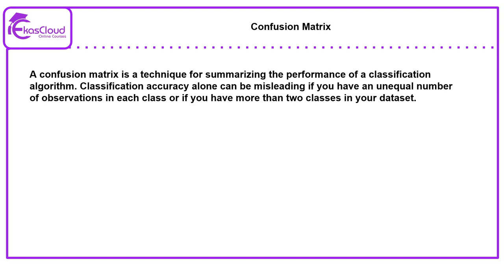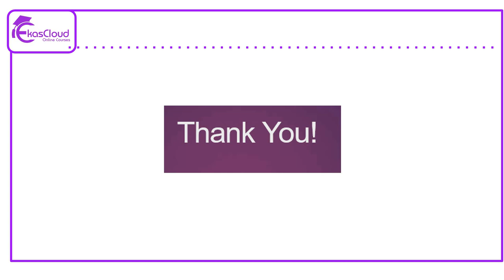Data Science Confusion Matrix | Ekascloud | Hindi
This video series about Data Science  in Hindi

Azure Cloud
Cloud Computing
Cloud Vendors
Google Cloud
Data Science
Cisco Networking
Windows Server
Big Data
Red Hat Linux
Question Bank
AWS Interview Q and A
IT Jobs